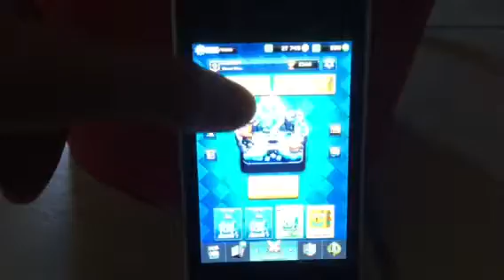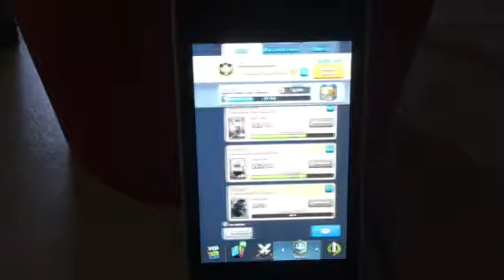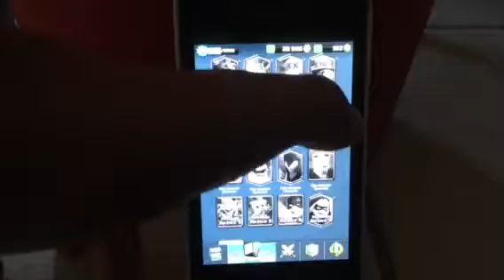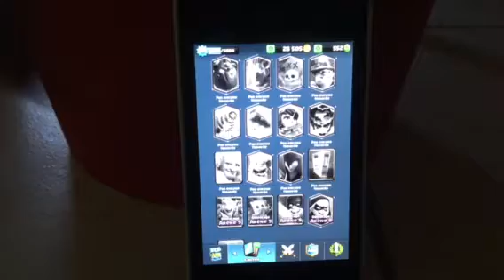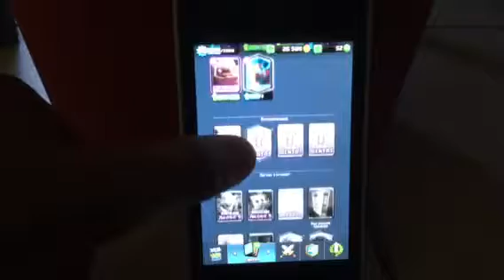ON DÉBLOQUE L'ANIMATION !!!